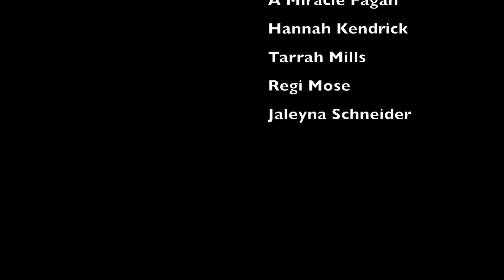to continue (2017) Stacy Reischman Fletcher (Faculty)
USM Dance
Student Showcase Fall 2017
Performance Project

Choreographer: Stacy Reischman Fletcher (Faculty)

Dancers: Marian Crotwell, A'Miracle Fagan, Hannah Kendrick, Tarrah Mills, Regi Mose, Jalayna Schneider